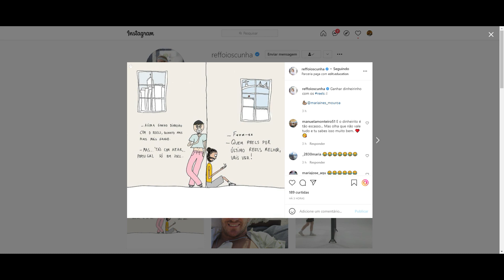STORIES DICATH (DIOGO CUNHA E ANA CATHARINA BB PORTUGUES) 13/10/2021